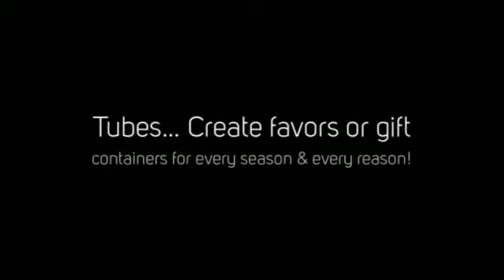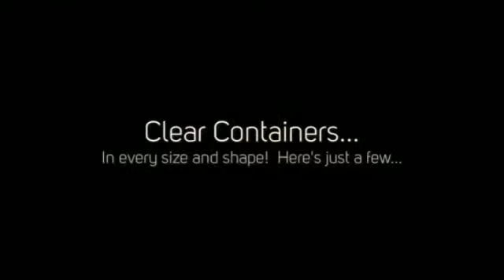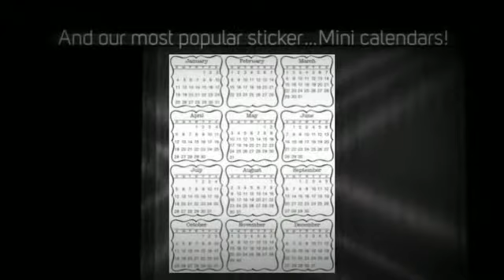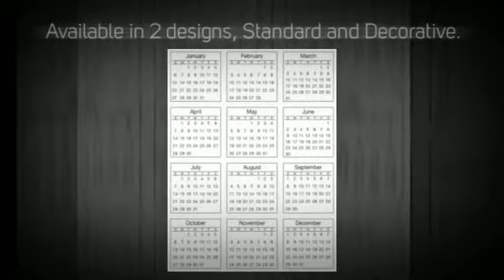Life's Memories & More - SRM Spotlight!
SRM Containers, Doilies, Stickers and more are featured this month at Life's Memories & more in Palmer, Massachusetts.  Lots of samples, demos and a FREE Make & Take.  Come join the fun!